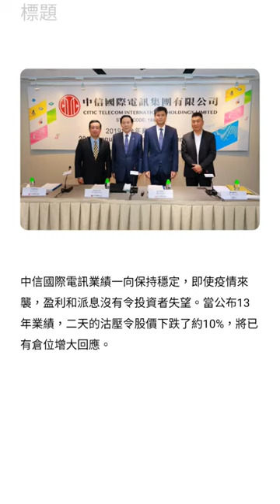14/3/24 投資日誌 增持中信國際電訊